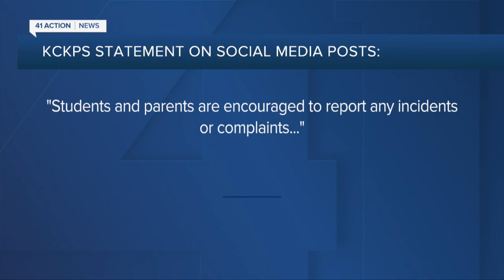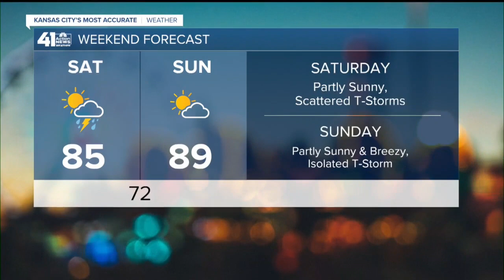41 Action News Latest Headlines | June 25, 4pm